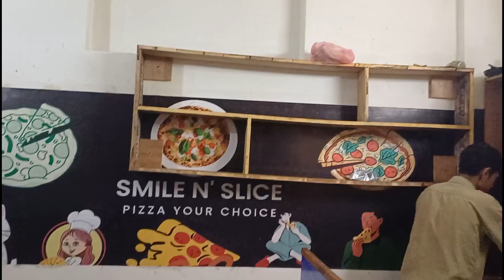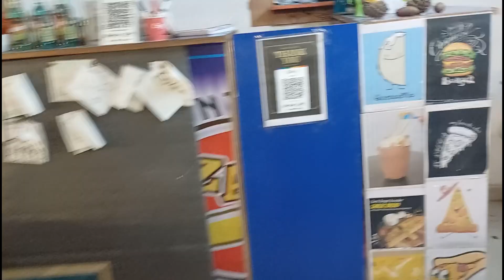momos ke test ke liye ayi negative feedback 😰